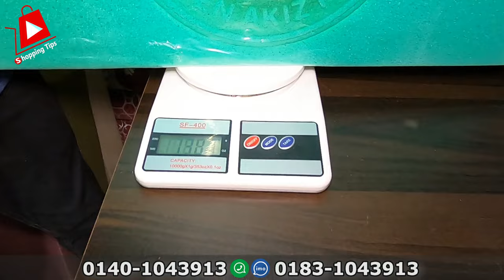পাইকারি দামে🔥সোফার ফোম ও কভার | sofa foam and cover design with price in bangladesh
আল মদিনা বেডিং
দোকান নম্বর ৮২ ( ২য় তলা ), নিউ মার্কেট সিটি কমপ্লেক্স, ঢাকা